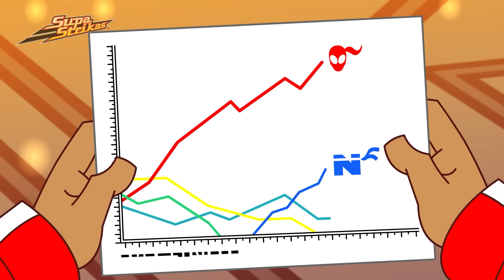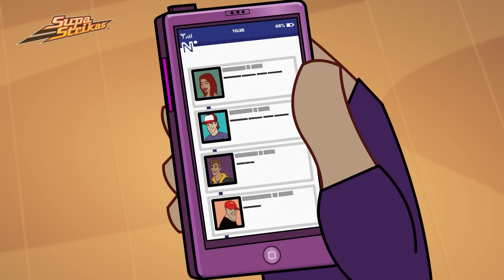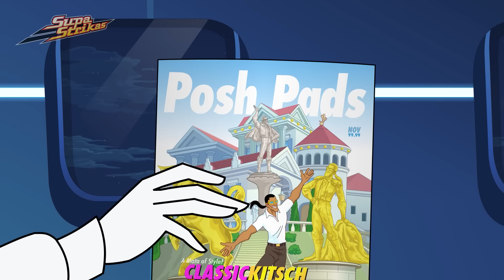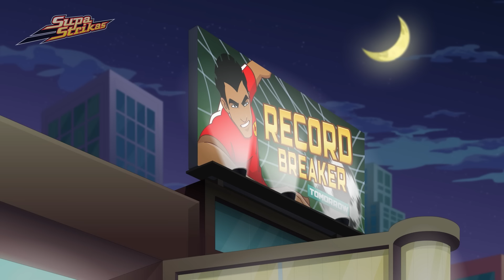¡Supa Strikers en el Sky Palace!⚽ Supa Strikas Español ⚽ Temporada 6⚽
Tras un frustrante empate contra el Sultans, Supa Strikas necesita reagruparse antes del partido de vuelta en Dubai. Pero entre bastidores les aguarda una sorpresa: un billete de primera clase en el último juguete del jeque: ¡el "Sky Palace"! Tiene todo lo que se puede desear para un vuelo de larga distancia (incluidos aseos dorados con incrustaciones de diamantes), pero cuando se recuerda repetidamente a Supa Strikas que se abroche el cinturón de seguridad, Shakes empieza a sospechar del plan de vuelo del jeque...⚽⚽⚽

00:00 Un vuelo difícil
20:18 Living la Vida Loca
40:18 El ataque de Sepak
1:00:45 La nueva y revolucionaria propiedad
1:21:12 Campo imperfecto
1:41:26 Récord superado